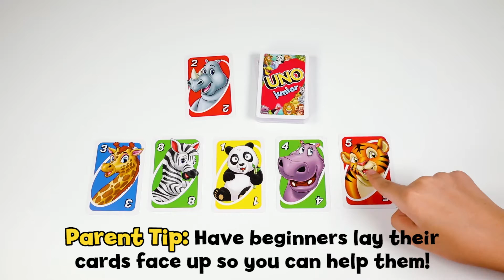UNO Junior kortspill med dyr - barnespill med 3 spillnivå GKF04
Med denne morsomme UNO Junior kortstokken kan også de yngste å være med å spille UNO med resten av familien. Har ikke barna lært forskjell på tallene enda? Ingen problem! Kortstokken har nemlig morsomme motiv av ulike dyr som representerer de ulike tallene, noe som gjør det enkelt for barn fra 3-årsalderen å spille.

Denne forenklede UNO-utgaven har 3 spillnivåer slik at barnet kan starte med det enkleste spillet, og avansere spillingen med barnets utvikling og spillforståelse. Det er om å gjøre å bli kvitt alle kortene sine først ved å matche dem med kortet som vises på toppen av kortstokken, enten etter farge eller etter dyr/tall. Når du bare har ett kort igjen er det viktig å ikke glemme å rope UNO!

Inneholder:
UNO Junior kortspill
Detaljer:
Antall spillere: 2-4
3 spillnivåer
Alder: fra 3 år